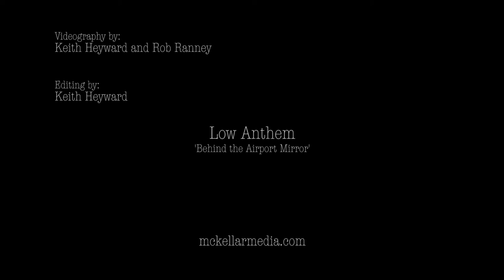Low Anthem - Behind the Airport Mirror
The Low Anthem performs 'Behind the Airport Mirror' at Columbus Theatre's Revival 2013 concert in Providence, RI. We flew a DJI Phantom drone, equipped with a GoPro to capture the night inside the theatre. It was a great night for everyone. It wasn't such a great night for the drone.

Video by Keith Heyward
Additional camera by Rob Ranney

Thanks to the Columbus Theatre Cooperative, The Low Anthem, all the bands, and everyone who attended.